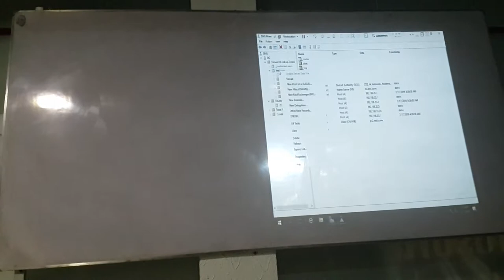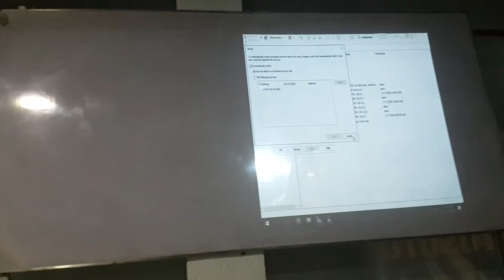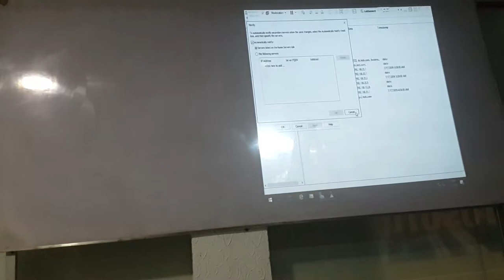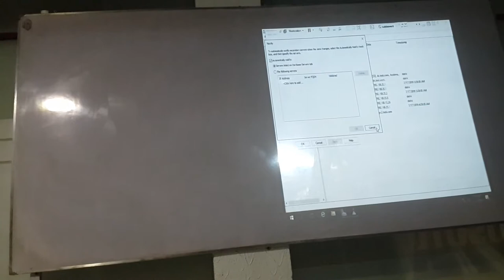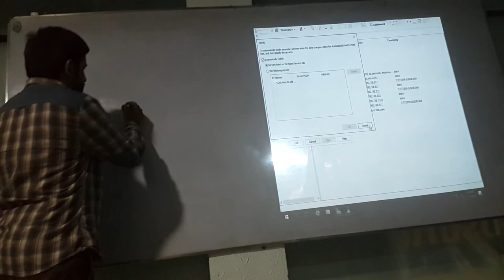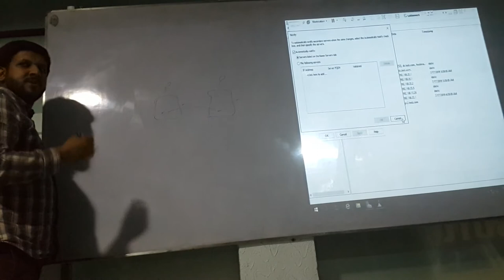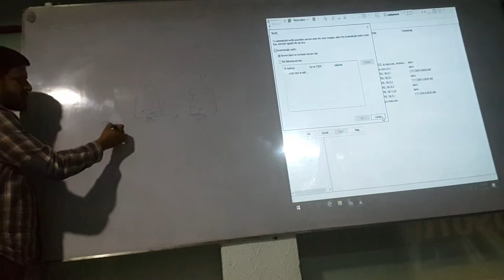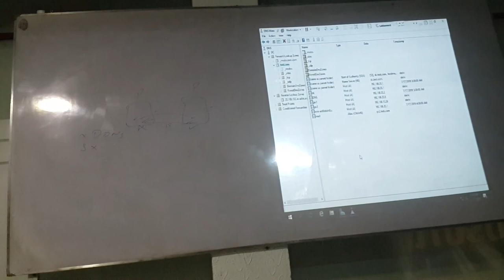MCSE 2016 Domain Name System DNS Part 30